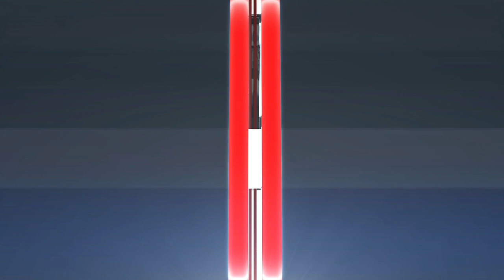Galchenyuk scores OT winner as Canadiens slip past Red Wings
Alex Galchenyuk scored in overtime to deliver the Canadiens a 3-2 win over the Red Wings.